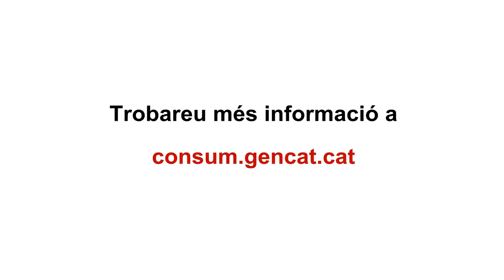Recomanacions de l'ACC sobre l'IRPH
La directora de l'Agència Catalana del Consum, Montserrat Ribera, ens parla sobre l'Índex de Referència de Prèstecs Hipotecaris. L'Agència recomana que s'abandoni aquest índex, perquè pot ser influenciable per part de les entitats bancàries i és poc representatiu del mercat hipotecari.